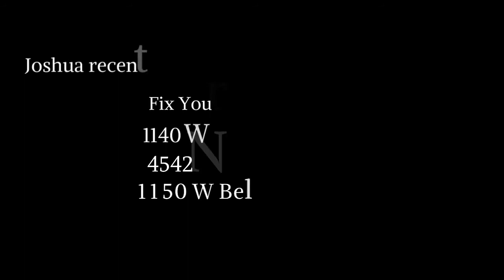SENNsational Stories # 9: Joshua Marin of Fix Your Kicks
Senn TV's very own Oscar Marquez interviewed Senn alumnus Joshua Marin. Since graduating, Joshua has opened three locations of his business Fix Your Kicks.

We're very proud of Joshua's unique accomplishments after graduating and hope that he has continued success.